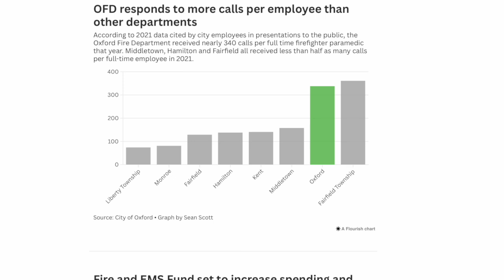A View from the Top 10/31/24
This episode features Tim London, Matt Majestic, and Rod Charles
Episode 3